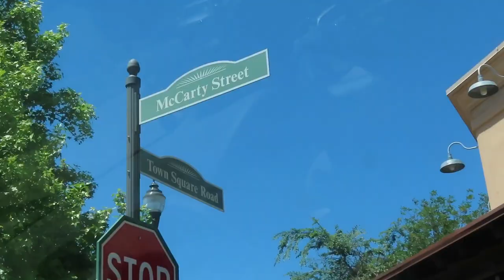A Weekend Without My Phone...In The Woods | Vlog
Hey y'all! This probably isn't the video you were expecting, but it was still a weekend without my phone hehehe! I appreciate the support!!

Twitter&Insta: @Elissalilir